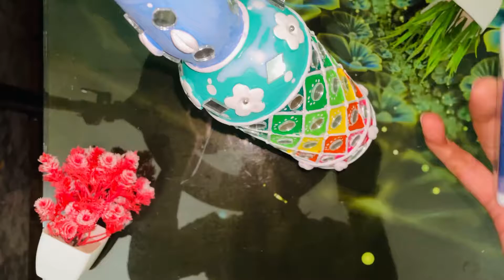Bottle Art For Diwali Decoration | festival decoration idea